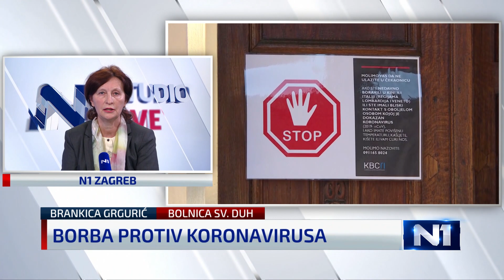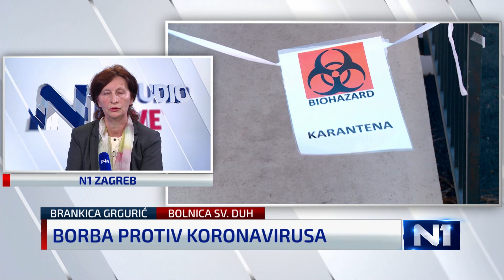Brankica Grgurić, Sindikat medicinskih sestara: Opreme ima ispod optimuma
Gostujući u N1 studiju uživo, predsjednica Sindikata medicinskih sestara Brankica Grgurić rekla je kako su u KB-u Sveti Duh počeli uzimati uzorke djelatnicima koji su u samoizolaciji, iako u toj bolnici nema zaraženih te da će se nakon rezultata vidjeti hoće li to donijeti probleme s brojem djelatnika.